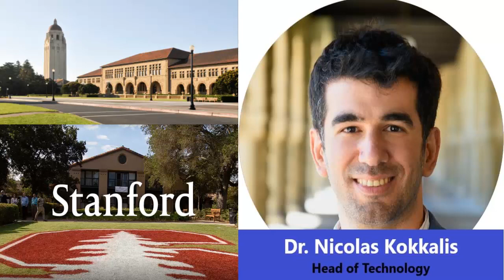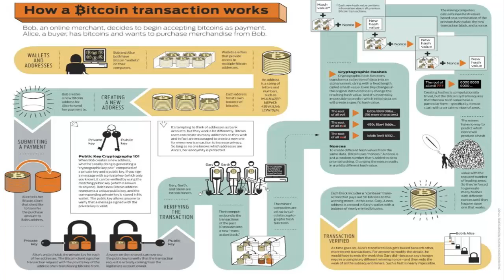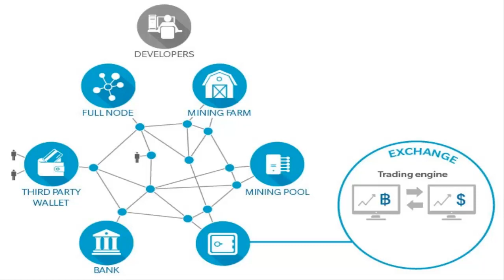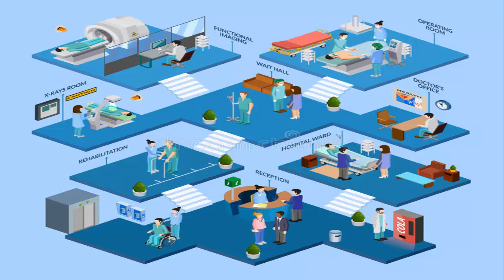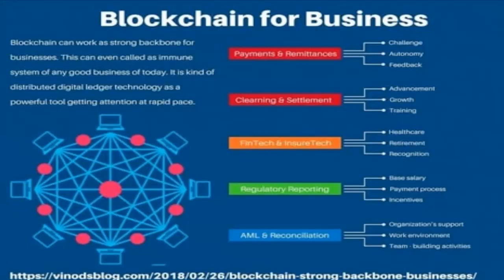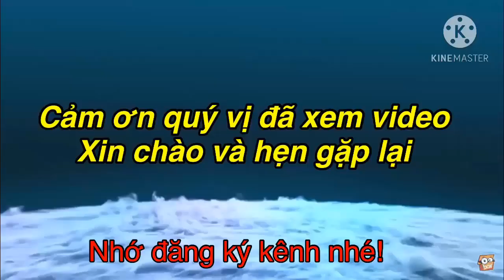Pi network - Blockchain phát triển 2021|Là lý do người Trung đánh giá cao Picoin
quangtungpinetwork#

- Theo Sách trắng về Blockchain 2020 do Học viện Công nghệ Thông tin và Truyền thông Trung Quốc phát hành gần đây, tính đến tháng 10 năm 2020, hơn 262 công ty niêm yết đã tham gia vào lĩnh vực Blockchain, bao gồm bảo hiểm, bất động sản, cửa hàng bách hóa thương mại và bảo mật. 39 lĩnh vực bao gồm thiết bị, vật liệu đóng gói và hoạt động viễn thông. Trong danh sách nộp hồ sơ dịch vụ thông tin Blockchain của Văn phòng thông tin Internet Quốc gia, có 45 dự án Blockchain cho các công ty niêm yết.

1. Vào app Store hoặc CH play gõ " Pi Network"
2. Click vào ứng dụng đã cài, rồi vào " continue with phone number" chọn " Vietnam +84" rồi điền số điện thoại mình vào.
Bạn ở quốc gia nào thì điền đầu số quốc gia đó
3. Nhập password cho tài khoản ( tối thiểu 8 ký tự có 1 chữ viết hoa vá 1 số)
4. Nhập họ và tên ( không dấu) vào " first name" và " last name".
5. Mục " Choose usename" các bạn nhập tên tài khoản, nhớ là viết không dấu ( ví dụ : tên riêng VAN A
        Họ: NGUYEN ).
6. Mục " invitation code" các bạn nhập "huunguyen77" rồi ấn submit
7. Chạy 3 ngày liên tục lập vòng tròn bảo mật
8. Xác minh sđt, facebook
9. Bật tia sét kích hoạt sau mỗi 24h